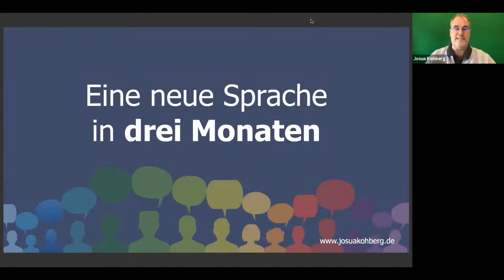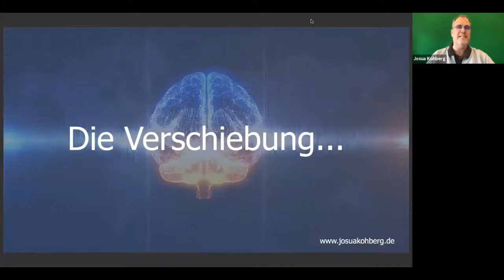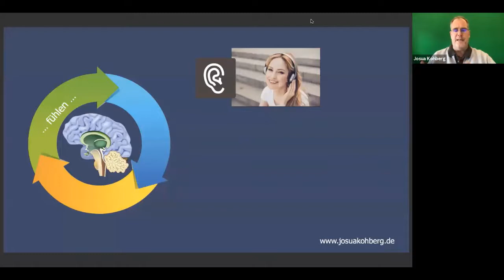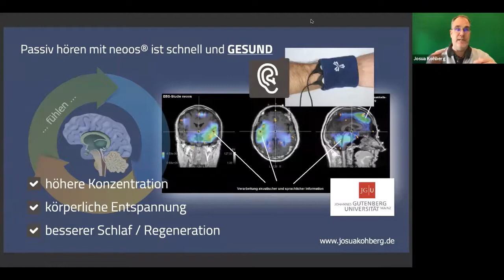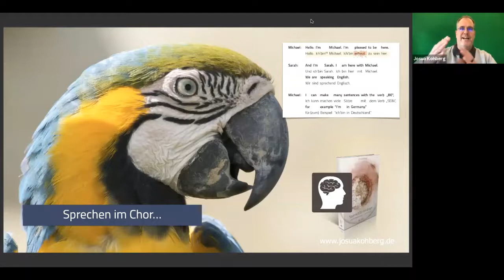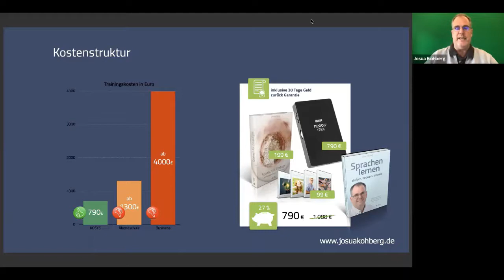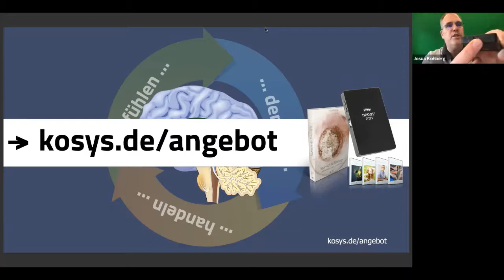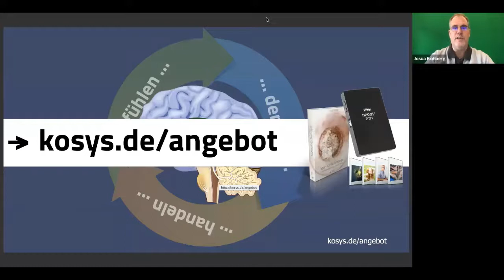Disruptiv einfach eine Sprache lernen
Der Weg zum Sprachtalent – einfach. bequem. schnell.
In diesem Vortrag erfahren Sie, wie einfach das Erlernen einer neuen Sprache sein kann. In nur 20 Prozent der sonst üblichen Zeit verstehen und sprechen Sie eine neue Sprache.

Und das Beste - ohne lästige Grammatikregeln, ohne Auswendiglernen und ohne Vokabelpauken. Das funktioniert tatsächlich ganz einfach auf der Basis neuester, neurowissenschaftlicher Erkenntnisse.

Sie delegieren sage und schreibe 80 Prozent Ihrer Lernzeit an Ihr Unterbewusstsein, lernen ganz einfach nebenbei und werden in Rekordzeit zum Sprachtalent.

Josua Kohberg, KOSYS GmbH